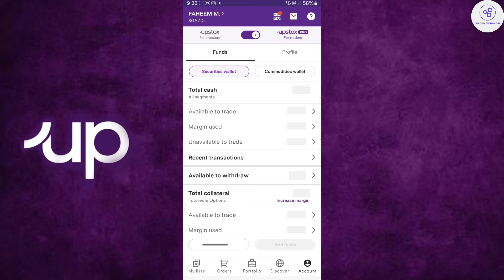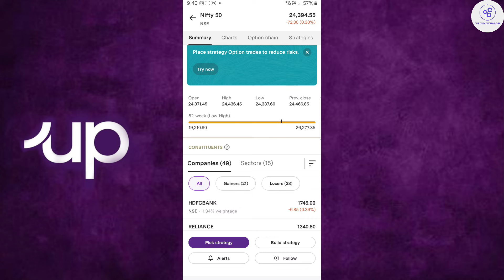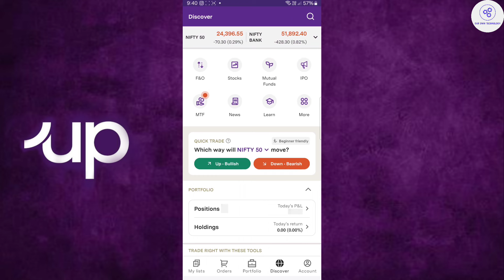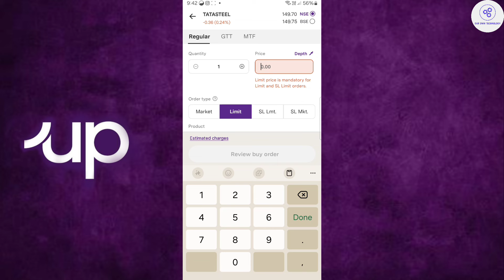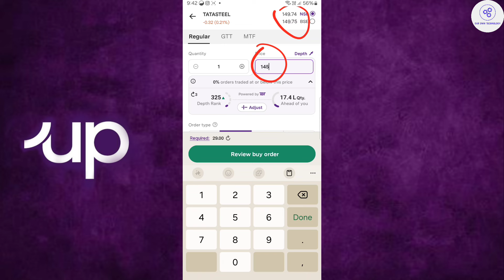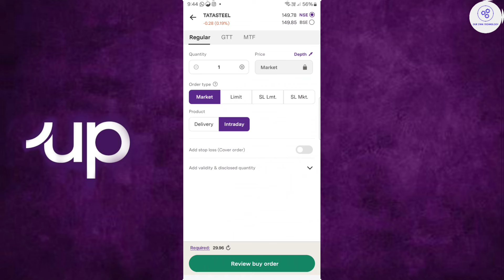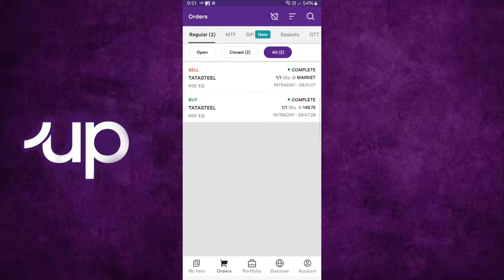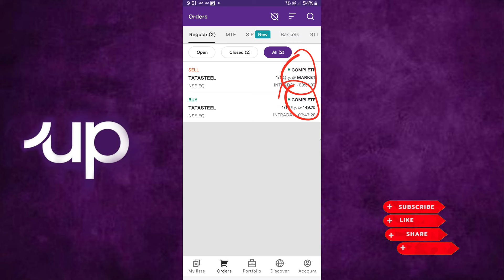Upstox Intraday Trading Kaise Kare | Intraday Trading In Upstox | Upstox App Me Trading Kaise Kare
Queries Solved
how to buy and sell intraday in upstox
upstox main intraday trading kaise kare
upstox me intraday trading sell kaise kare
upstox me bank nifty me intraday trading kaise kare
upstox me option intraday trading kaise kare
upstox app mein intraday trading kaise kare
upstox me intraday trading kaise kare 2024